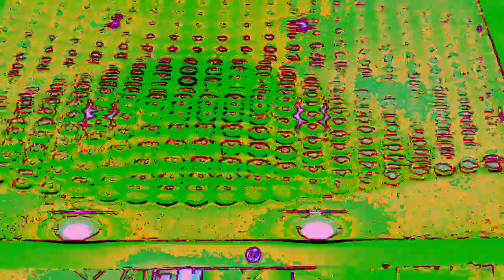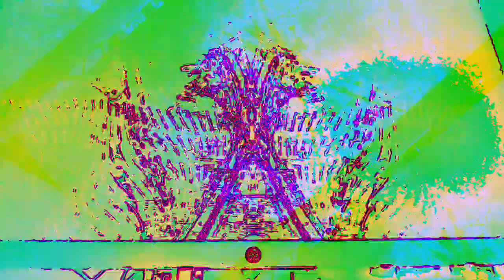[EPILEPSY WARNING] Movie 23 01 07 05h30m11s *Photosensitivity Warning*